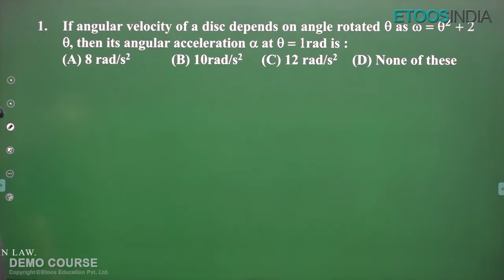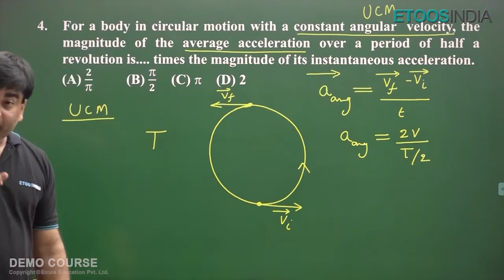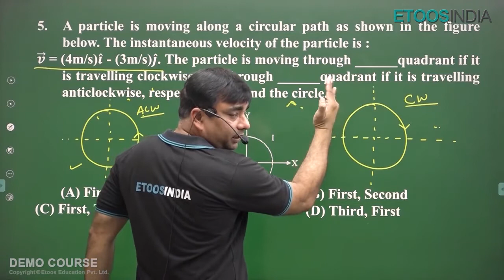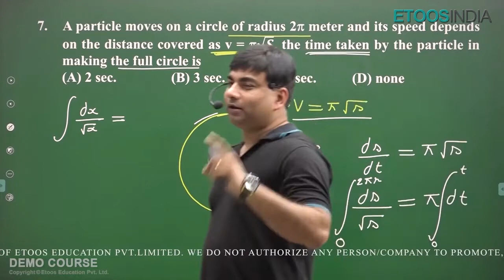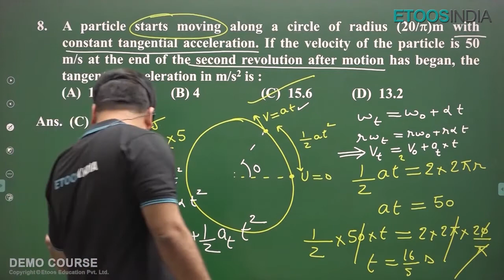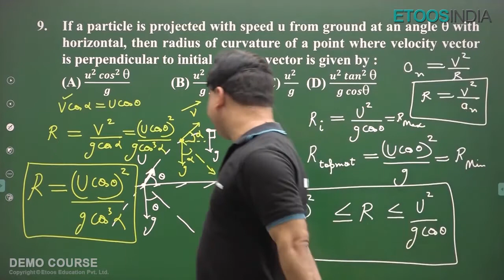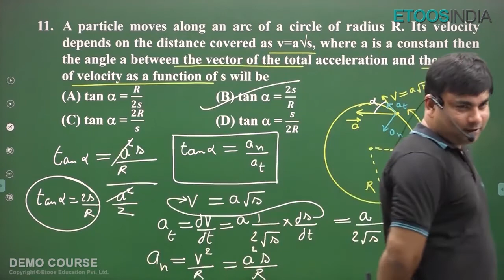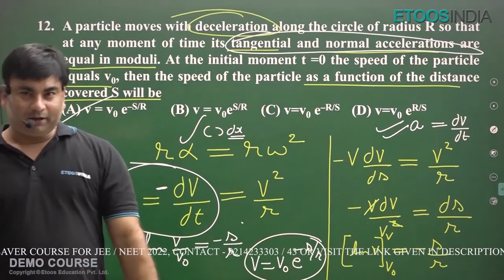JEE Physics Problem Solving Video lecture by Manish Sharma Sir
BuyTestSeries covers more than 500 competitive exam with over 600 brands in education associated with us.